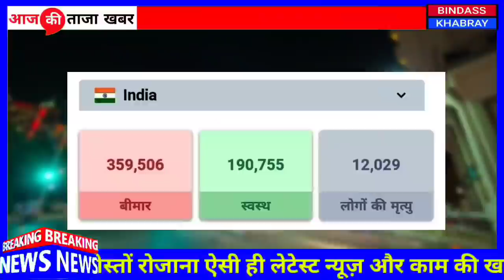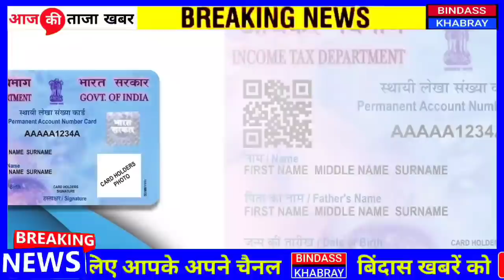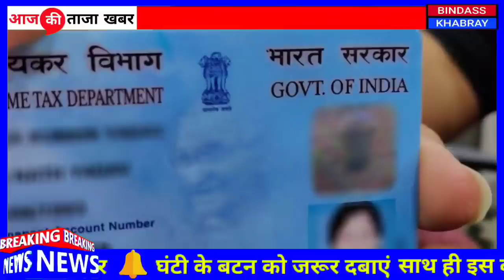18 June 2020 आज की खबरें |देश के मुख्य समाचार |आज की ताजा खबरें|mausam vibhag aaj weather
1. weather forecast
2. weather today
3. weather forecast india
4. weather report
5. rain weather
6. आज का मौसम कैसा रहेगा 2020
7. आज के मौसम का हाल
8. मौसम समाचार
9. मौसम विभाग
10. कल का मौसम कैसा रहेगा
11. आज के मौसम की जानकारी
12. आज रात का मौसम कैसा रहेगा
13. कल का मौसम कैसा रहेगा
14. आज का मौसम दिल्ली
15. आज का मौसम पंजाब
16. आज का मौसम उत्तर प्रदेश
17. आज का मौसम कैसा रहेगा 2020 . आज रात का मौसम कैसा रहेगा
19. आज का मौसम दिल्ली
20. कल का मौसम कैसा होगा
21. आज का मौसम का हाल वीडियो 22. मौसम समाचार
23. कल का मौसम कैसा रहेगा 2020 Topic Cover :- आंध्र प्रदेश मौसम ख़बर,

news
morning news
Hindi news
new rules
hariyana news
maharastra news
latest news
bjp
up news
News website
nonstop news
news headlines
today news
aaj ka news
Bihar news
online news
Headlines News